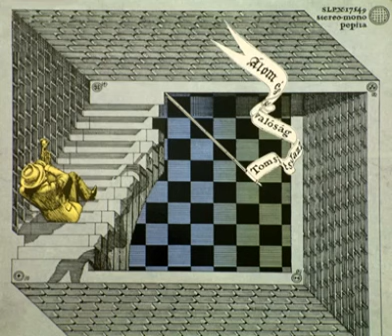A JazzMan Dean Upload - Tomsits Rudolf És Együttese - Zongorista Kalapban - Jazz Fusion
Tomsits Rudolf És Együttese – Álom És Valóság
Label: Pepita – SLPX 17549
Format: Vinyl, LP, Album, Hungarian Labels
Country: Hungary
Released: 1978
Genre: Jazz, Funk / Soul
Style: Fusion

Credits

Bass – Péter Dandó
Drums – Imre Kőszegi
Engineer – Bányai Jenő*
Graphics – Nagyvári László*
Guitar – Gyula Babos
Keyboards – Gábor Presser
Music Director – Kiss Imre*
Percussion – János Solti
Photography By – Diner Tamás
Piano [Rhodes] – Béla Szakcsi Lakatos, János Másik*
Saxophone – Attila Deseö, László Dés*
Sleeve Notes – Előd Juhász*
Trumpet – Rudolf Tomsits, Zoltán Büki